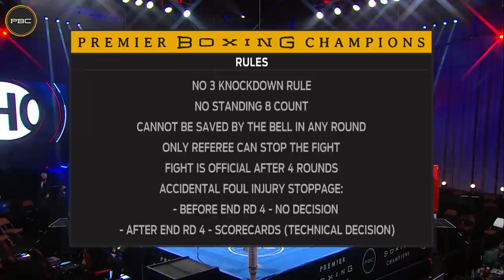Russell vs Payano FULL FIGHT: December 19, 2020 | PBC on SHOWTIME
(December 19, 2020) Bantamweight contender Gary Antonio Russell (18-0, 12 KOs) kept his unblemished record intact with a technical decision victory over former world champion Juan Carlos Payano (21-5, 9 KOs). After an accidental headbutt caused a bad cut to the left brow of Payano, referee David Fields stopped the fight after the sixth round at the advice of the ringside physician. The fight went to the scorecards, where Russell led on all three cards (58-56, 59-55, 59-55).

Before the injury, Russell and Payano were engaged in a scrappy brawl that saw multiple exchanges of power punches. In the closing seconds of the sixth, and ultimately final round, Russell caught Payano with a counter-shot that hurt Payano. Russell landed 86 of 243 punches while Payano landed just 58 of 268 punches. Russell flashed excellent body work throughout the fight, out landing Payano 40 to 17 on body shots.